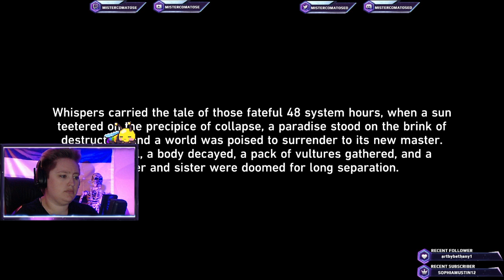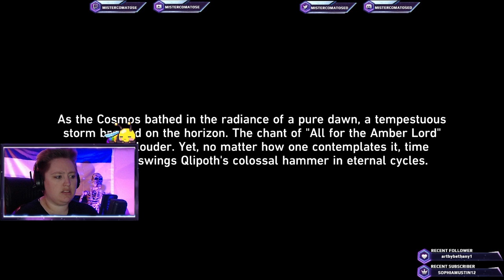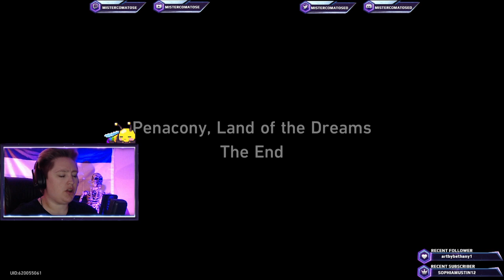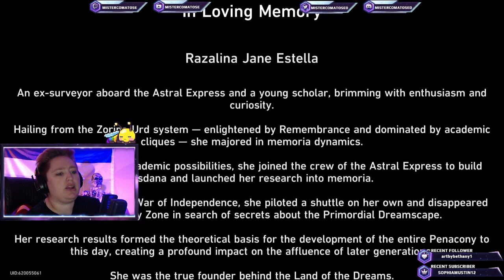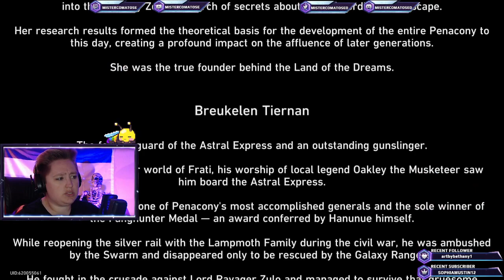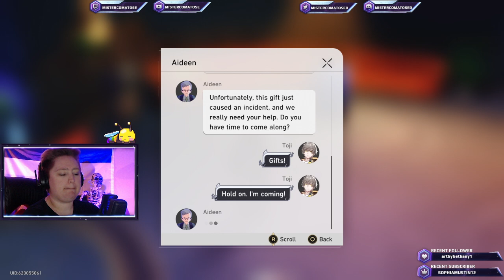Penacony Never Ends [Part 26]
We're still here and still fighting for a way off this planet and away from the dreamscape.